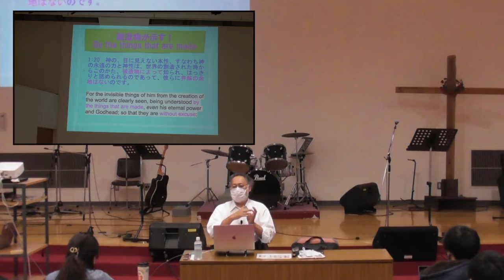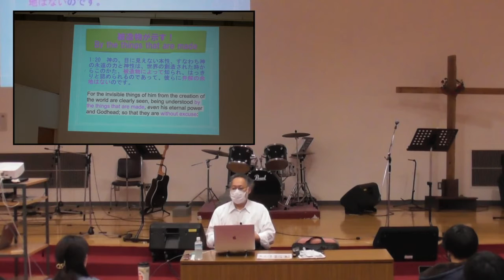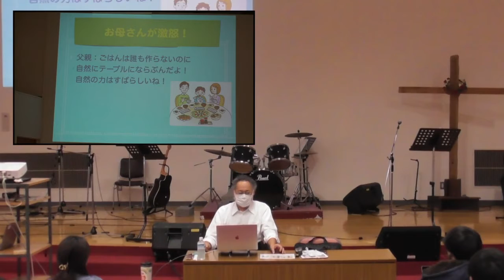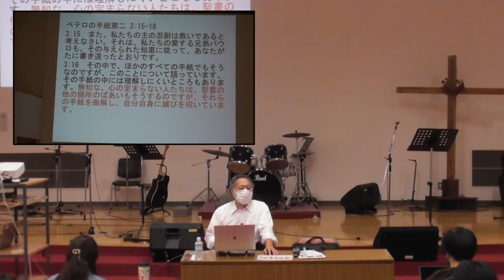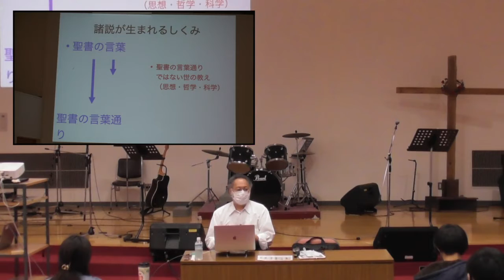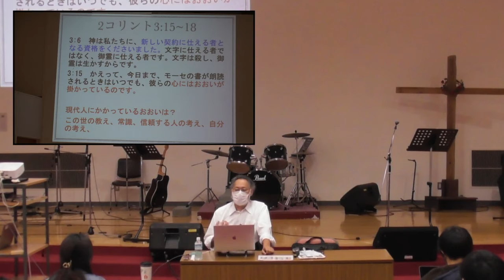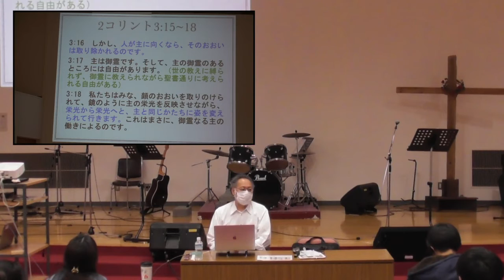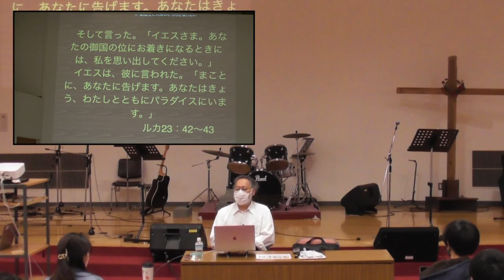20211117①創造論 宇佐神 実師